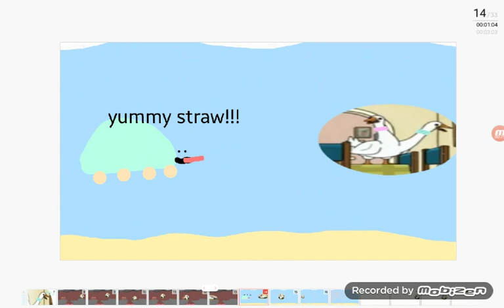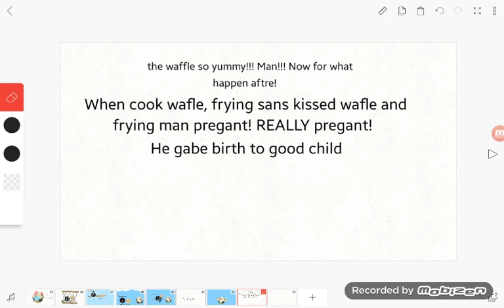ABC Camp Entry - Gay Land.png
Loevbrid walk around+!1!!1